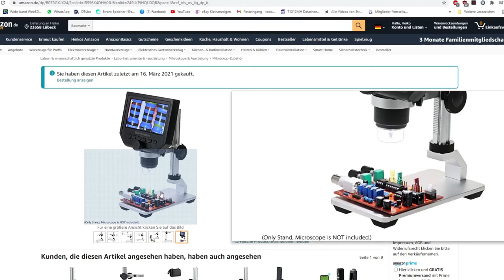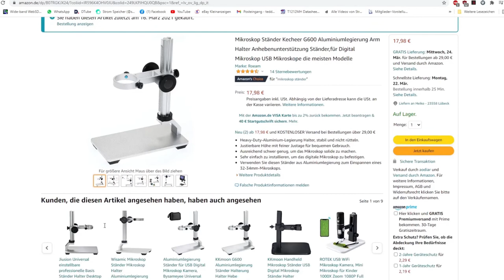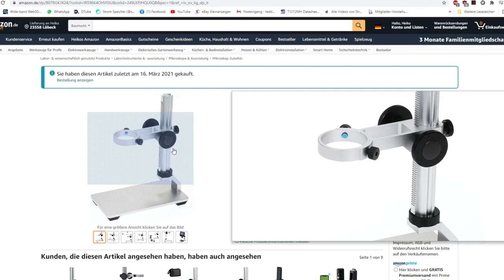Mein Digital Mikroskop, soweit fertig. Nur Kleinigkeiten fehlen. ( neu gemachter Reupload )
Beleuchtung kommt noch, habe schon was im Kopf wie. und längeres Flachbandkabel sowie andere Kleinigkeiten.

Schaut auch auf die Wunschliste, da sind noch andere Sachen die hilfreich währen. Falls ihr mich damit und meine Arbeit unterstützen wollt.
Besonders in diesem Fall das Microskop was dort drauf verlinkt ist.

Heiko Remus
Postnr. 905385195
Packstation 102
23556 Lübeck